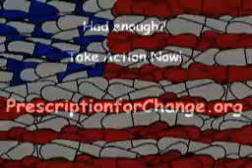Big Pharma Ultimate Commerical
Made by Prescriptionforchange.com, this is one of the most entertaining viral campaigns I have seen. Both the animation and content to top notch.

YouTube just told me, so now I'm telling you.